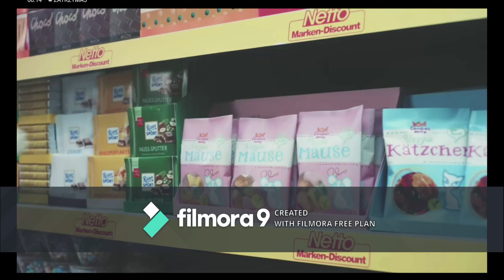Polski lektury projekt 1